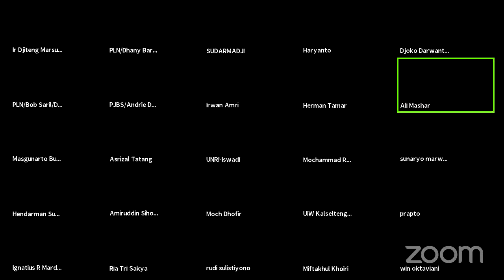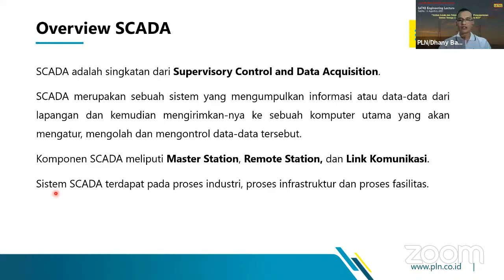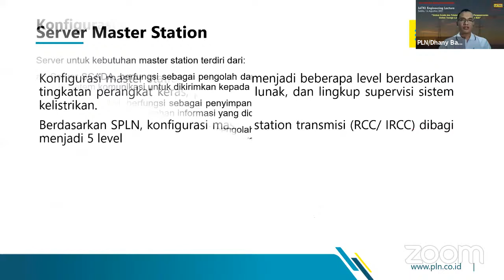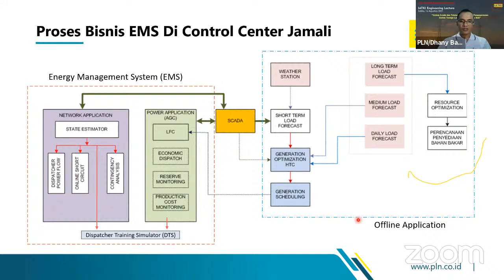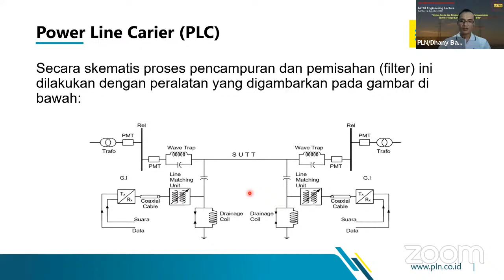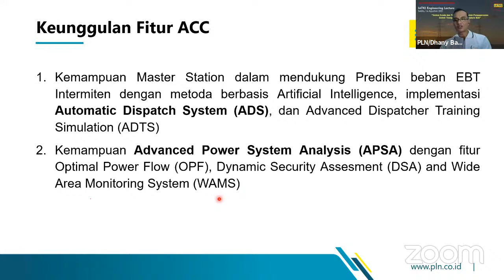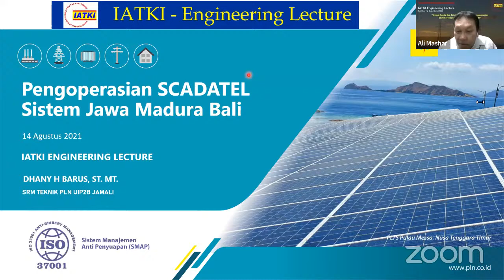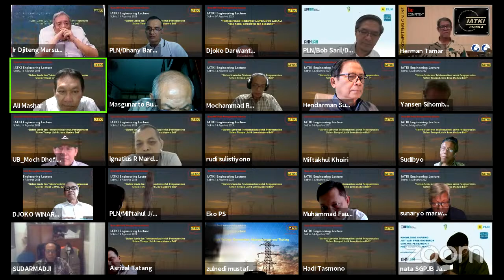IATKI LECTURE - "Sistem Scada dan Telekomunikasi untuk Pengoperasian Sistem Tenaga Listrik Jawa"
Ikatan Ahli Teknik Ketenagalistrikan Indonesia (IATKI)
The Indonesian Power Engineers Association

Nama Pemateri : Bpk. Dhany Barus ST. MT  (SRM Teknik PLN UIP2B Jawa Madura Bali)
Hari & Tanggal : Sabtu, 14 Agustus 2021
Keynote Speech: Ir. Bob Saril, M.Eng. Sc. IPU
Moderator: Ali Mashar, M.Eng.Sc. (Polban-IATKI Pusat)

Sistem Jawa Madura Bali (Jamali) merupakan sistem tenaga listrik terbesar di Indonesia yang mengelola sekitar 70% dari total beban pelanggan PLN di Indonesia. Untuk mengoperasikan sistem interkoneksi yang tersebar mulai dari ujung Barat pulau Jawa (Suralaya) sampai dengan ujung Timur pulau Bali (Amplapura) digunakan fasilitas SCADA dan Telekomunikasi (SCADATEL) agar dispatcher sebagai pengelola sistem secara real-time dapat mengoperasikan sistem melalui ruang Control Center (CC) dengan ekonomis, andal, dan berkualitas. Secara konsep arsitektur, CC Jamali (CCJ) bersifat tersebar (distributed) dimana terdiri atas 1 Jamali CC (JCC) dan 5 Regional CC (RCC). Pada kesempatan ini akan dibahas pengoperasian SCADATEL pada sistem Jamali mulai dari filosofi, regulasi, implementasi teknologi hingga rencana pengembangan SCADATEL ke depannya. Saat ini sedang dilakukan proses penyiapan pembangunan Advanced Control Center (ACC) Jamali untuk mengantisipasi perkembangan sistem serta menjawab tantangan disrupsi teknologi akibat perkembangan Revolusi Industri 4.0 serta rencana penetrasi Energi Baru dan Terbarukan (EBT) Intermiten yang diperkirakan pada tahun 2022 akan mulai terintegrasi ke sistem Jamali. Dengan konsep arsitektur ACC yang bersifat centralized, serta tambahan fitur Automatic Dispatch System (ADS) dan Advanced Power System Analysis (APSA) dengan teknologi yang paling mutakhir, maka ACC akan dapat meningkatkan efisiensi dan efektivitas pengaturan sistem operasi Jamali yang pada akhirnya akan menurunkan Biaya Pokok Pembangkitan (BPP) sistem dengan tetap menjaga keandalannya.